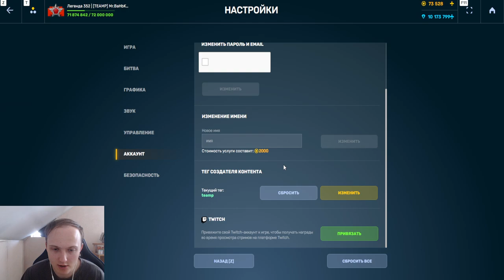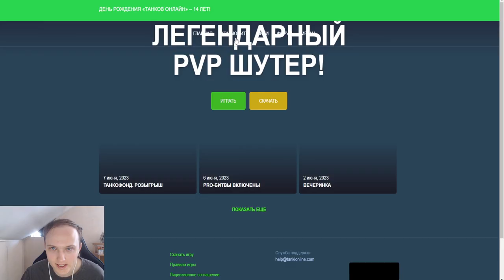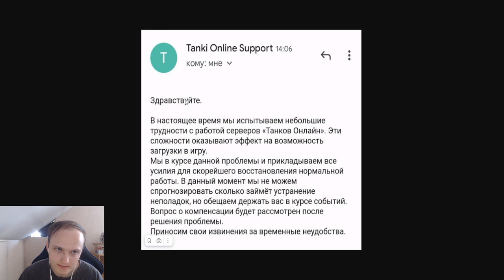РАЗРАБОТЧИКИ СКАЗАЛИ КОГДА БУДЕТ КОМПЕНСАЦИЯ ЗА ДДОС АТАКИ В ТАНКАХ ОНЛАЙН